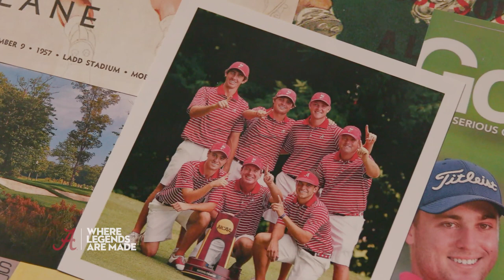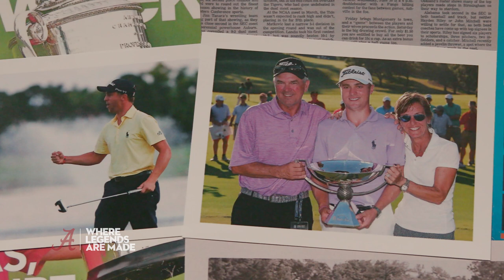Legends: Who They Are - Justin Thomas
Justin Thomas made his debut as a professional golfer in 2013 and won his first professional event in 2014. In 2015, he collected seven top-10s and 15 top 25s. That same year he won his first PGA Tour victory, with his second tour coming in 2016. Thomas joined the ranks of some of the world’s best golfers in 2017 when we won five championships, including a major, in a PGA Tour season, joining Jack Nicklaus, Tiger Woods and Jordan Spieth. At the Sony Open in Hawaii, Thomas became only the seventh player in PGA Tour history to shoot a 59 and the youngest player to shoot a sub-60 round. He won the tournament and set PGA Tour records at 36 and 72 holes and tied the 54-hole record. During the third round of the 2017 U.S. Open, Thomas equaled the U.S. Open single-round record of 63. He eagled the last hole to finish 9-under-par and a set a U.S. Open record. He won the 2017 PGA Championship and was also named the FedEx Cup Champion. Thomas played college golf at the University of Alabama in Tuscaloosa, where he won six times for the Crimson Tide. As a freshman in 2012, he won the Haskins Award as the most outstanding collegiate golfer. He was on the national championship team of 2013.